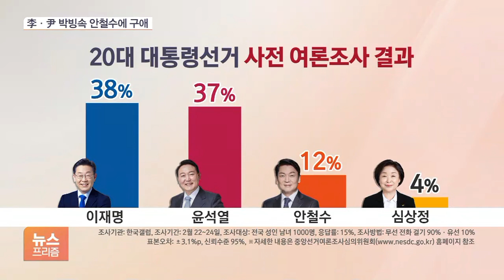대선 후보 4인, 정치 분야 TV토론…안철수에 구애 ‘주목’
[앵커]

20대 대선이 12일 앞으로 다가온 가운데 여야 대선 후보는 저희가 있는 SBS 프리즘 타워에서 잠시 뒤 오후 8시(25일)부터 2차 TV토론을 벌입니다.

권력 구조 개편과 외교 안보 정책, 대장동, 도이치모터스 의혹을 놓고 치열한 공방이 예상됩니다.

이한나 기자 나와 있습니다.

중앙선관위가 주관하는 TV 토론, 잠시 뒤 열리는데, 치열한 공방이 예상된다고요?

[기자]

잠시 뒤인 오후 8시에 이곳 SBS 프리즘 타워에서 정치 분야 TV 토론이 120분간 생방송으로 진행되는데요.